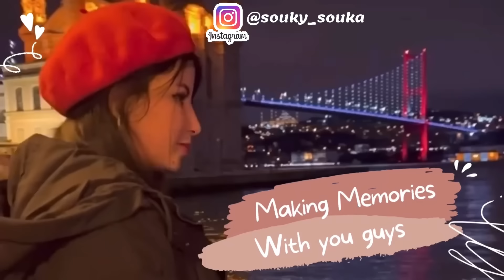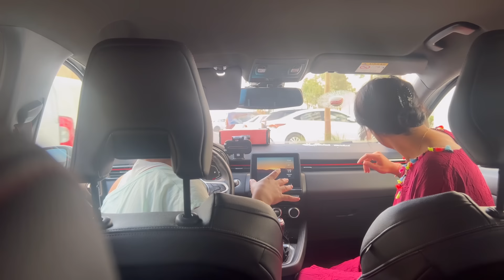ماتصوروش شنو وقع😱ملي تهرست الباربريز ديال طومبيلتها😱صدماتني فائزة😓😱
Pour collaboration veuillez me contacter par email

واتساااب :
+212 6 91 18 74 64